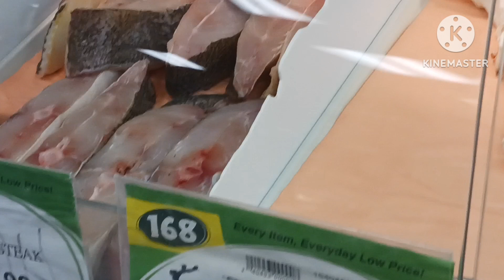ANDITO NA AKO SA ASIAN STORE SA LASVEGAS/ PINAY BUHAY AMERICA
ANDITO NA AKO SA ASIAN STORE SA LAS.VEGAS/ PINAY BUHAY AMERICA

Ito araw na ito ako bumili ng mga pagkain ko dito ako nag groceries sa 168 Asian Store located in Las Vegas.Ako na nagluluto ng food ko after Kong ma food poisoning.